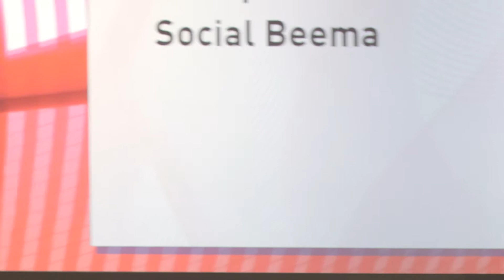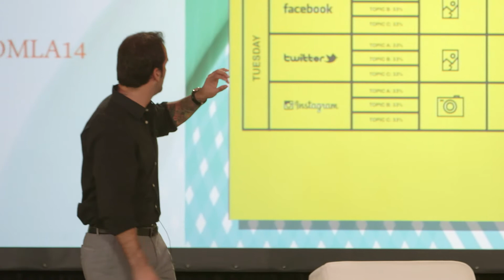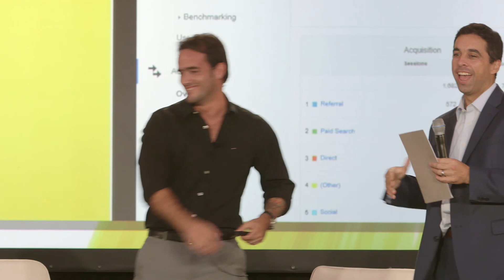Media Sparks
FOMLA14 - Media Sparks Competition

The Media Sparks competition uncovers some of the most innovative and engaging start-ups in the industry, with a special focus on the Latin American markets. This year, the semi-finalists presented their businesses in front of our esteemed judges and a busy audience.

Media Sparks finalists:
• Everypost
• Handprint
• Smart Beemo